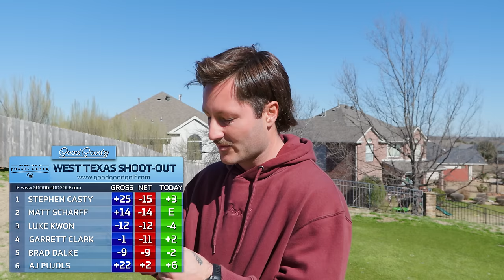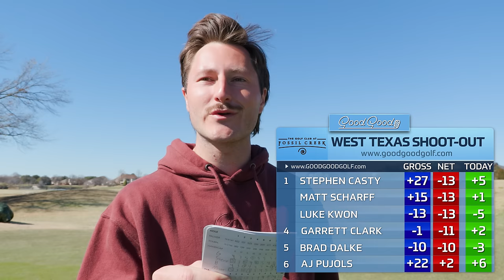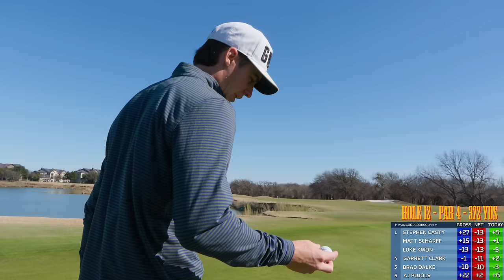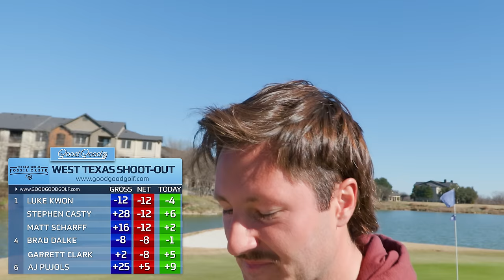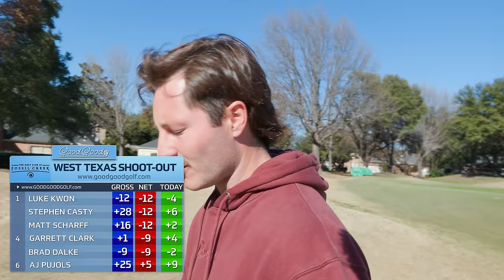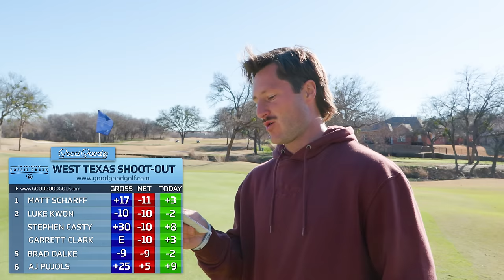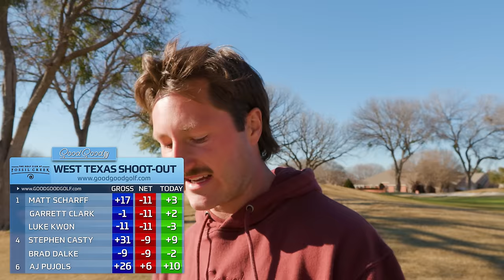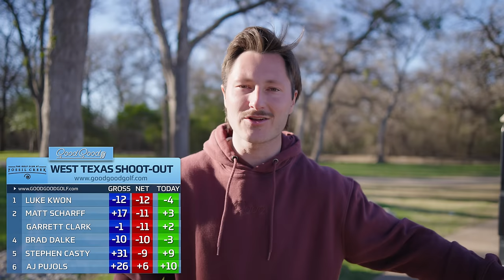The Good Good Tournament is Heating up..